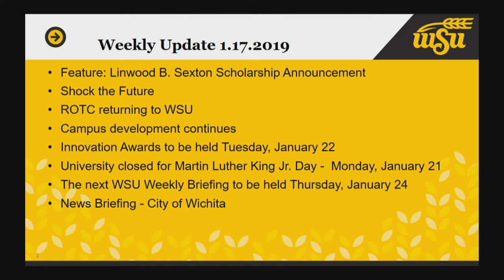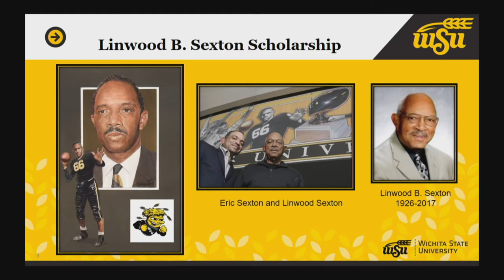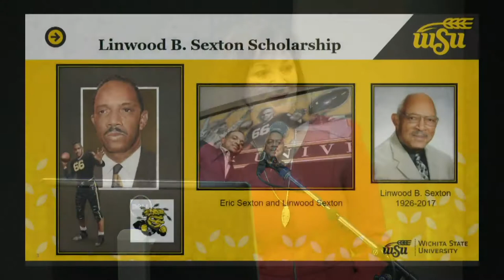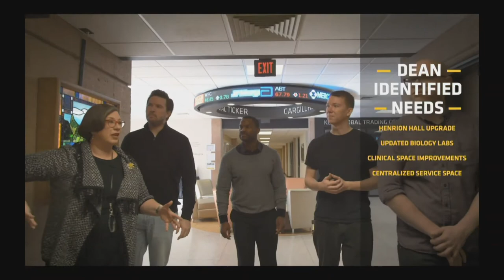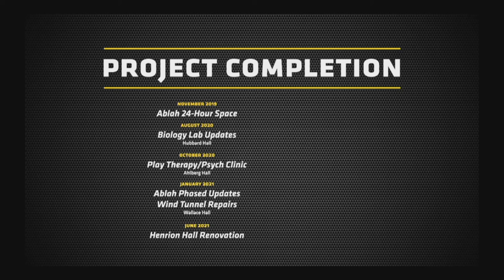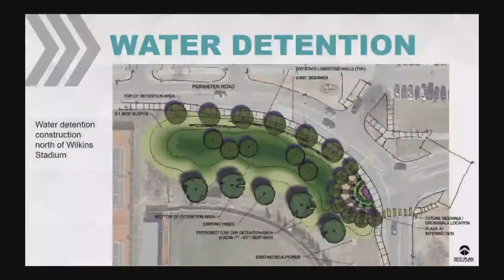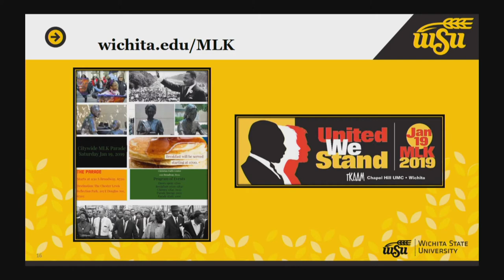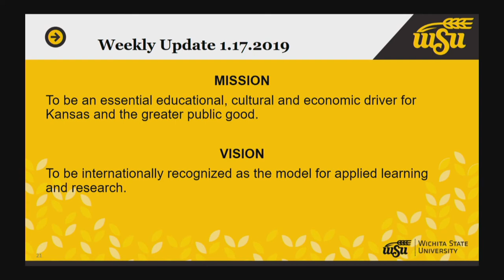WSU Weekly Briefing 1/17/19